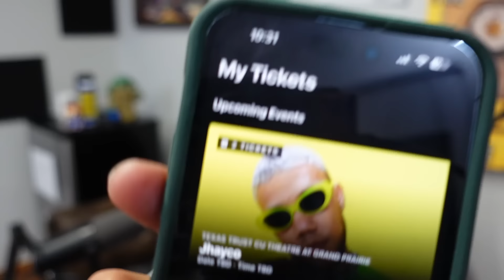EL LEVIATÁN EXISTE?! CANCELAN A WESTCOL?! FINALES DE LA NBA Y MAS!! -PATABAJO El Podcast #158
0:00 - Intro
0:45 - Outfit Check
2:53 - Podcast Intro
4:53 - Donaciones
21:08 - Genero Urbano
43:58 - NBA/Futbol
57:43 - Noticias
1:14:56 - Series y Peliculas
1:34:55 - Temas condentes
1:55:22 - Teoria/Historia